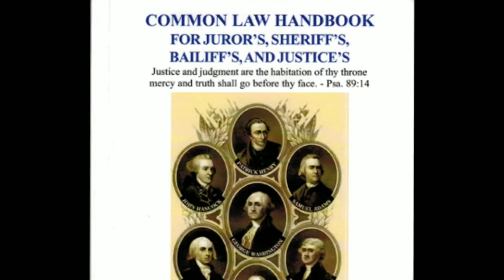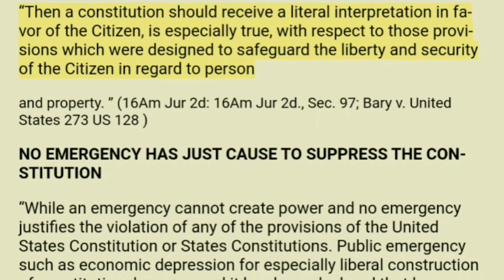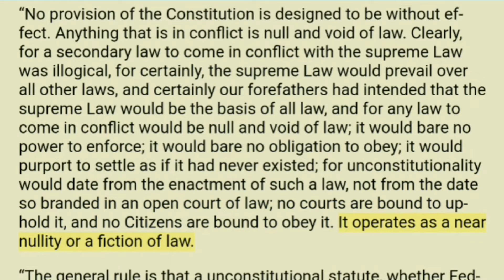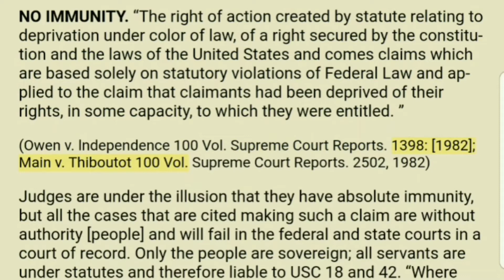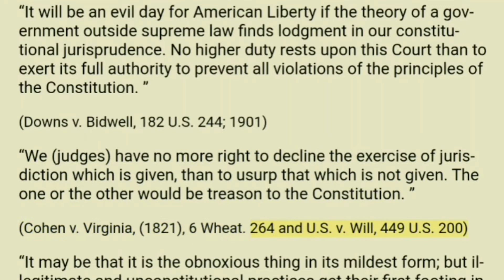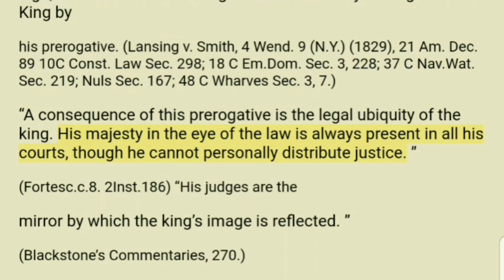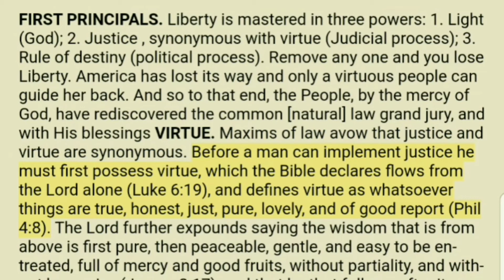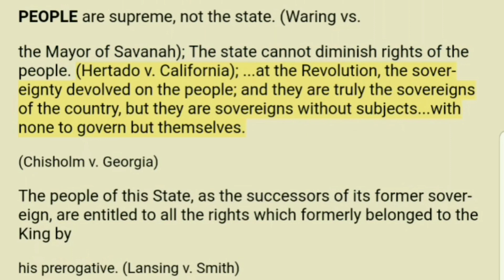Common Law Handbook - Peoples Power For Liberty and Freedom - Constitutional Law - Part 2 of 3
💡 Learn [true] Law with the Sovereign's Way - FREE Knowledge Share Course

Join the Guild! Building a world without politics. Our Guilded Community for Freedom-minded (wo)man.
. Common Law is the Supreme Law of the Land of Man. Part 2 of 3

How to Win in Court Every Time! Understand How Courts Work and What Due Process is. (This course teaches Legal Process not common law process)

BTC- bc1qw79huk7hcj2350zakjjk8ke6kux7n076xzgckz
LTC- LPXMmbT633urK3Cd7scRLikTvq5wQVTXYV
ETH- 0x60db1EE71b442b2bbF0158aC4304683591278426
DASH- Xgpt8fCbooAvo9V4uSKXeEzgz9Zck4VY36

Follow Me (Freedom Unchained) on the other platforms!
UHive- Freedom Unchained

Buy $100 in Crypto and Get $10 in BTC